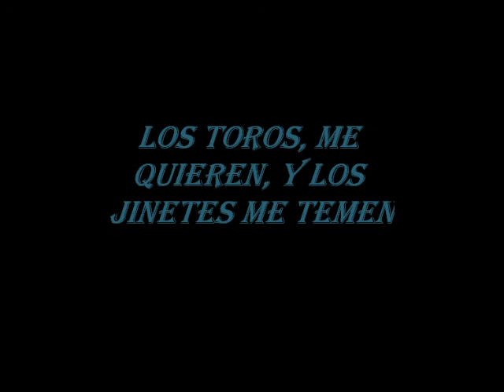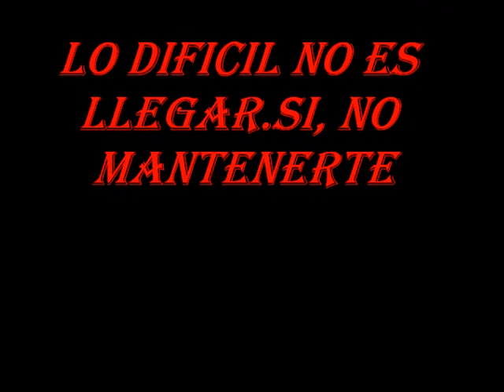RANCHO 3 DIAMANTES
EL CORRIDO DEL HIELOS